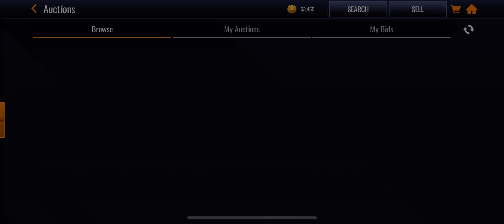NBA Live Mobile Season 7: Was 83 OVR Murphy drafted to my team 🤨❓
©️EA Sports 🏀
©️music is owned by their ©️owners not me 😉